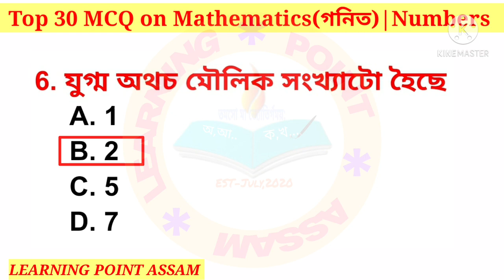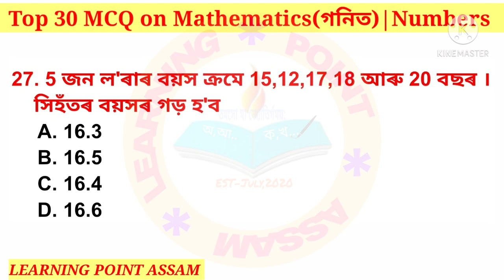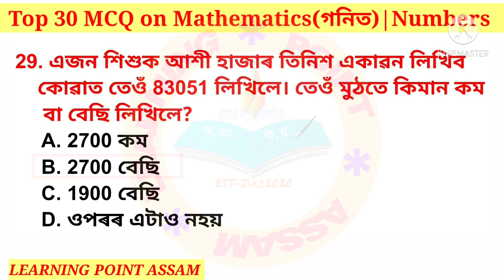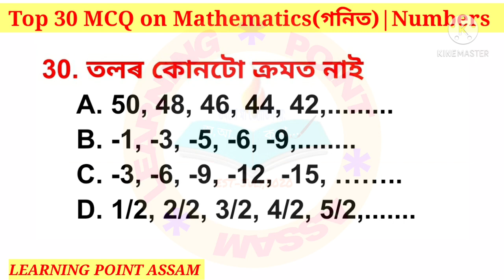Assam Special TET-2021|Top 30 MCQ on Mathematics|গনিত বিষয়ৰ ওপৰত Top 30 প্ৰশ্নোত্তৰ|part-1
Important for Assam Special TET-2021
Top 30 MCQ on Mathematics
গনিত বিষয়ৰ ওপৰত Top 30 প্ৰশ্নোত্তৰ part-1